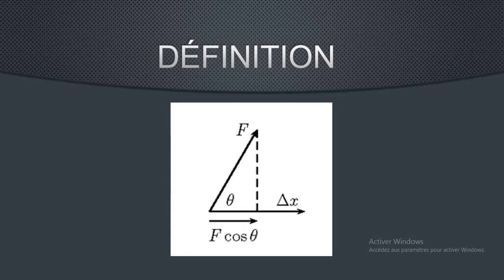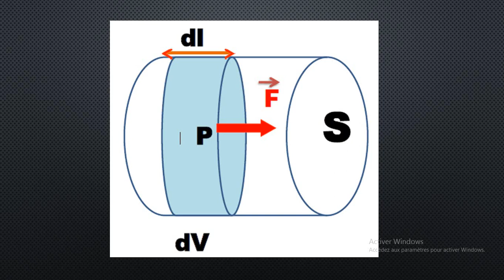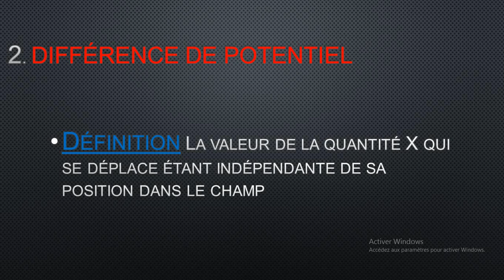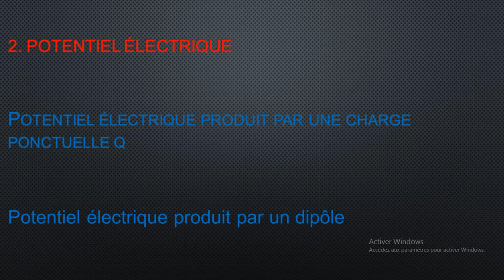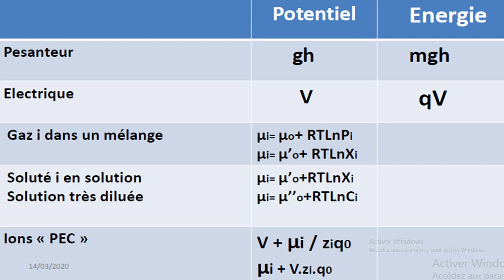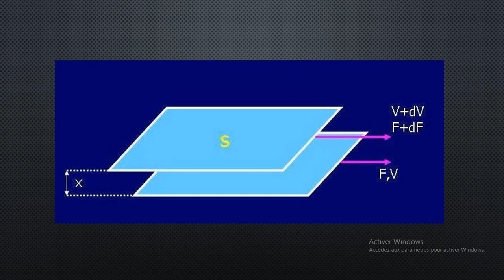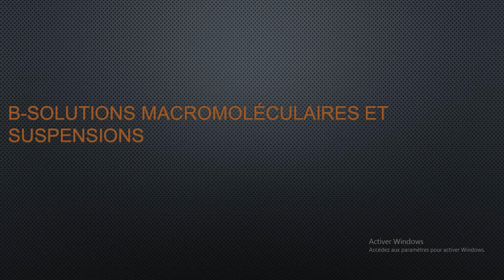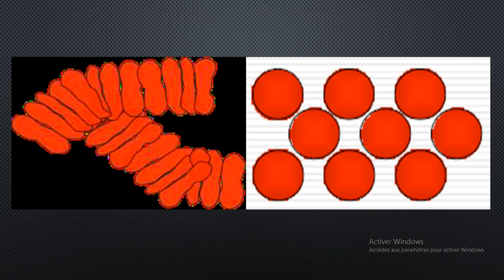BIOPHYSIQUE: TRAVAIL, ENERGIES, POTENTIELS, VISCOSITE, FLUIDES NEWTONIENS/NON NEWTONIENS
Sur cette vidéo, on va discuter la définition du travail et son rapport avec l'énergie, également les énergies potentielles, les potentiels avec des exemples courants.

dans la deuxième partie, on va expliquer les notions de base de la viscosité et son application sur l'exemple du sang ainsi que la différence entre un fluide newtonien et non newtonien.
Bon visionnage.